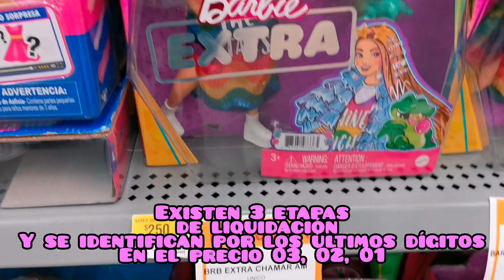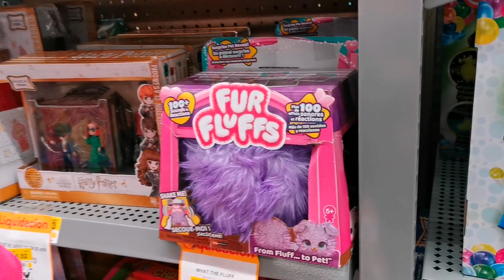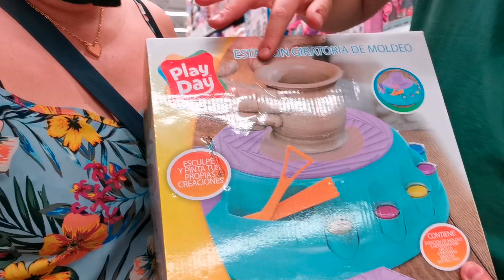Super Descuentos en Jugueteria de Walmart 😱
Corran a walmart que los juguetes están en descuento y la verdad valen mucho la pena